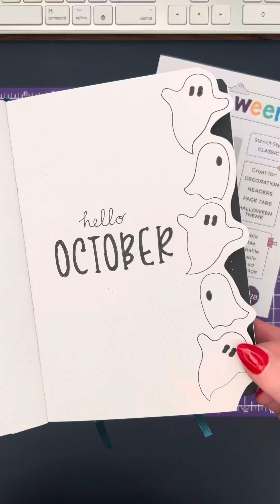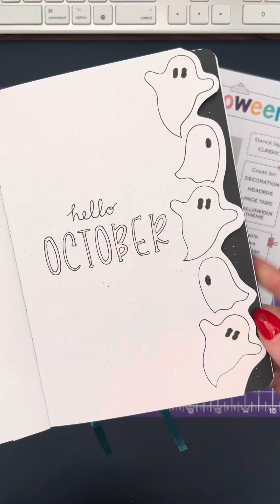Creating a spooky October cover page using journal stencils and the Gyro-cut! 👻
Every week we will be focusing on one of our favourite stencil designs, and if you choose to purchase during that week you can save 30% off of the stencil RRP!*

Find out more about our stencil of the week by visiting our

*Code valid against featured stencil from 7th - 13th August 2024. Single use per person.